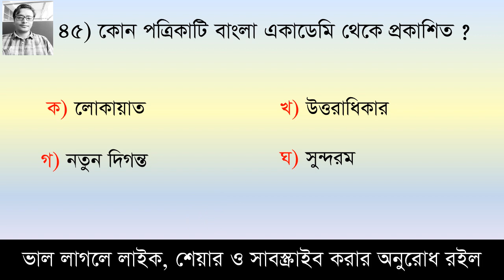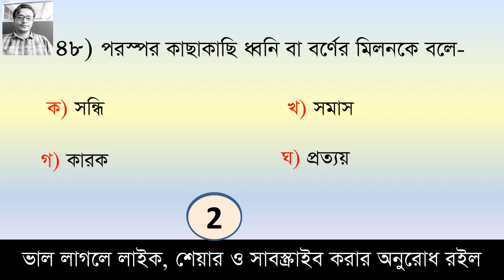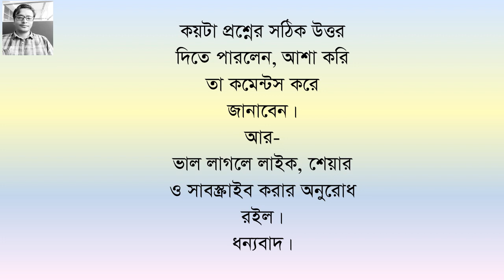শিক্ষক নিবন্ধন পরীক্ষা || বিষয়-বাংলা || মডেল টেস্ট-৯৬ || Shikkhok Nibondhon Exam || ৫০টি MCQ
17th NTRCA Exam Preparation ,Model Test #96, Test yourself, Here you can learn 50 questions besides you can test yourself.